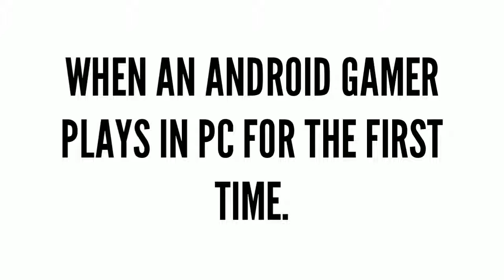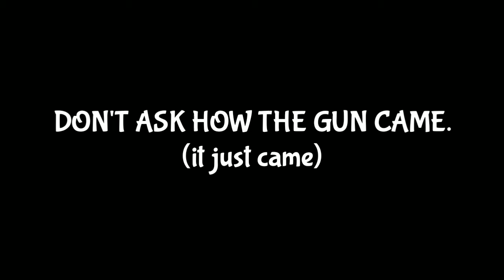When an Android gamer plays in PC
👇👇👇👇👇👇👇read da description

Sorry about the quality .this time.i used camtasia studio 9.my first attempt.i need lotta practice.